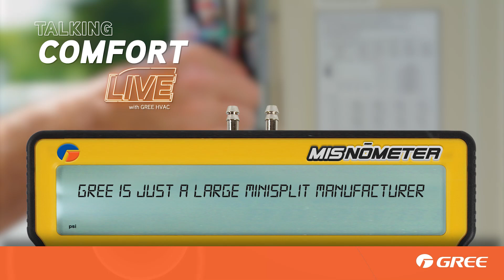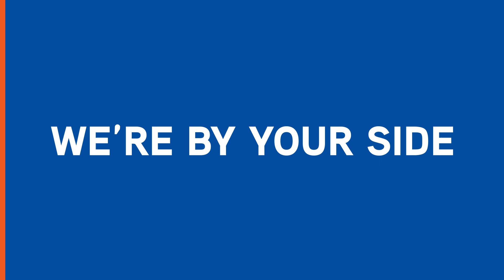GREE Is MORE Than Just a Large Mini-Split Manufacturer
This video dispels the myth that GREE is only a mini-split manufacturer by showcasing its extensive range of products. While GREE is known in the U.S. for ductless systems, the company also produces package units, chillers, air-to-water heat pumps, and home appliances like washers and refrigerators. GREE is a major player globally, manufacturing components like compressors and motors used by other brands. With one in three air conditioners worldwide made by GREE, HVAC contractors should watch this video to understand the full scope of GREE's offerings and how they can benefit from these high-quality products.

New to hvac or looking to expand your expertise? Well you're in the right place!